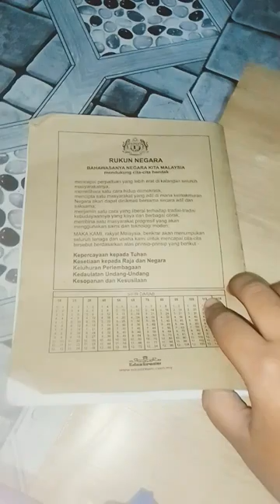bagus gak lukisan anime Dan tri-man,emperor toilet. kalau bagus sub channel ini ya